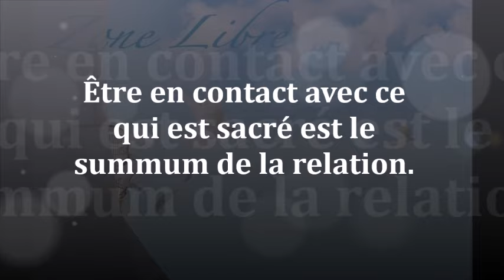1558" Être en contact avec ce qui est sacré est le summum de la relation" Guy ROGER ZONE LIBRE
Connaitre l'autre c'est connaitre SOI. On s'aperçoit dans le miroir  que produit la relation. Cette rencontre  se joue sur un sol commun où il y a communion.

Pour venir  rencontrer Guy Roger à l'évènement du 23 mars  au tampon  9 rue Jean Barth suivre le lien (pour plus de renseignements 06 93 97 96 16)